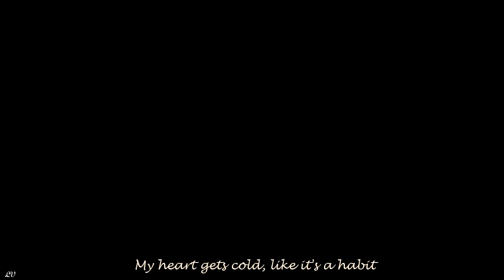Cinderella And Four Knights MV || Kang Ji Woon & Eun Ha Won (Eng sub)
Own nothing but i made all the editing. Enjoy & Like ~